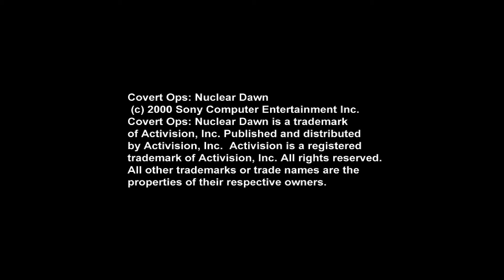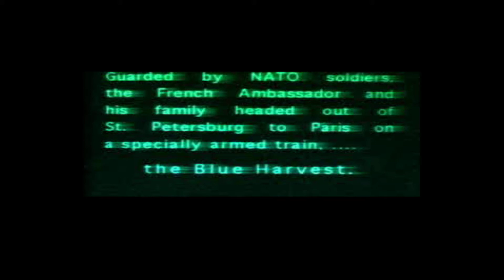Covert Ops Nuclear Dawn PS1 GAMEPLAY